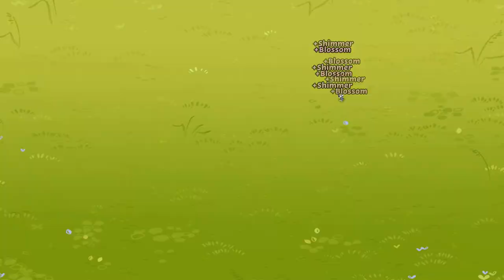Beast Breaker (Nintendo Switch; No Commentary)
Note: This game requires a larger investment of time to get the mechanics fully demonstrated.  I struggled with the controls until I realized that the ZR, ZL, L and R were fine tuned controls.  Takes a little dialing in to get comfortable.  This is a long play to show a good deal of more advanced mechanics.  Enjoy.

Beast Breaker is a new turn-based action adventure from the creator of Threes. You play as a tiny warrior named Skipper, tasked with defending innocents from giant mosaic Beasts that threaten to destroy everything.

The game combines satisfying pinball physics with tactical decision making. Pick a style of attack, line up the best angle, and launch! Watch Skip careen around the screen and break the giant Beasts to pieces.

Along the way, you will meet a vibrant cast of characters who will help you on your journey, and maybe even help you discover the origin of the Beasts...

-Master 4 unique fighting styles (Sword, Bow, Hammer, and Throwing Knives)
-Harvest ancient magic from the Beasts to craft new weapon parts
-Mix and match hundreds of weapon components to create your perfect loadout
-Track down the Beasts and exploit their weaknesses
-Recruit powerful allies with unique battle abilities
-Travel the world, from the Corrupted Coast all the way to The Glitchpeaks

You’re just a small mouse, but you can make a big difference. Answer the call to break these Beasts!